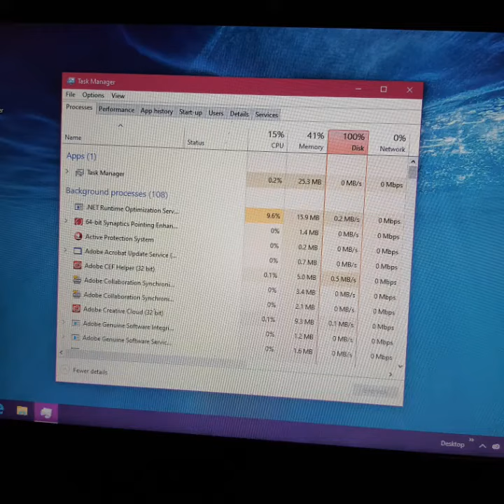Upgrade HDD to SSD